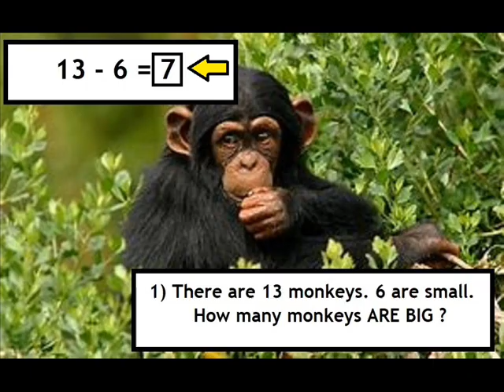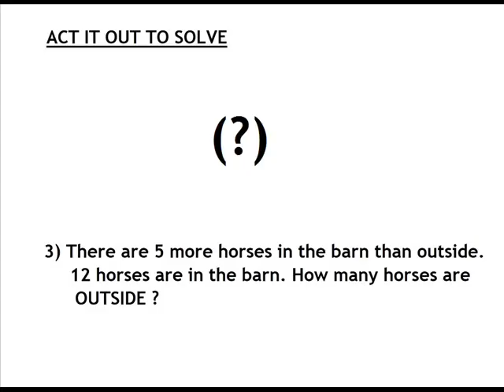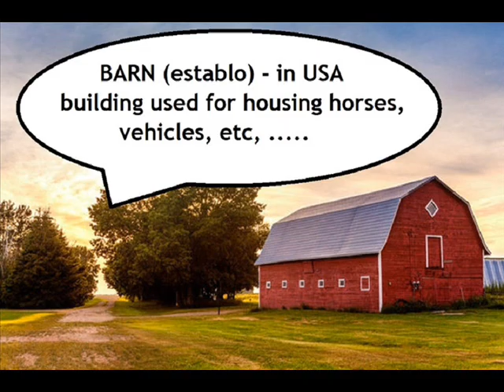ELEMENTARY 5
Arithmetic, first grade.